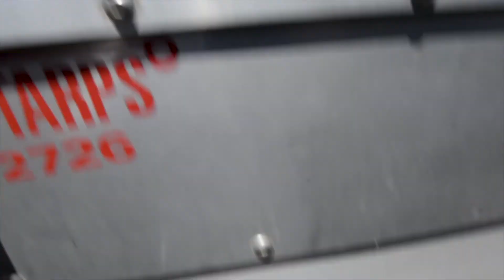E06: Harvesting Wheat with 3 CASE headers!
We had some bad weather towards the start of harvesting so it had to get delayed a couple of days. When the humidity of the crop was adecuate we got onto harvesting at full speed, using for some days 2 and 3 headers to sweep through the paddocks quicker.

Check in this new episode how we worked through the harvesting!